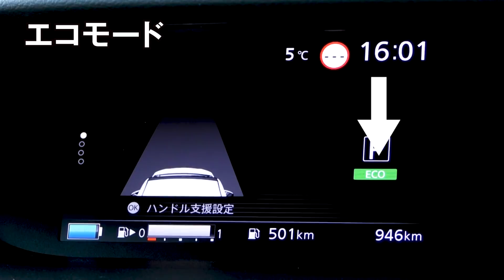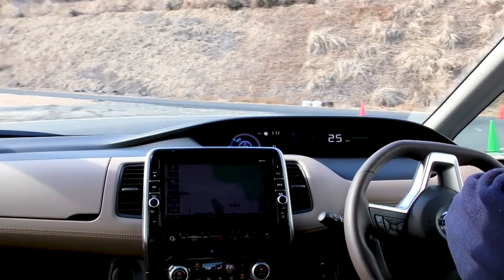【日産セレナe POWER】ミニバンにこそワンペダルが効く！！